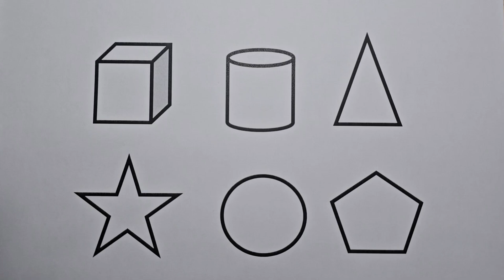Preschool Learning Videos Let's Learn Geometric Shapes | Educational Videos for Kids